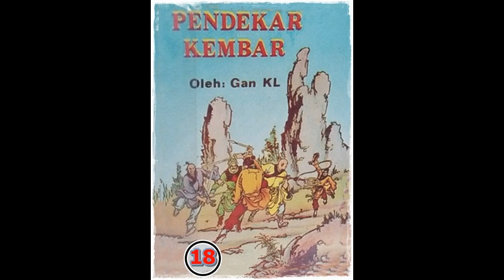Seri Cerita Silat Pendekar Kembar Jilid 18